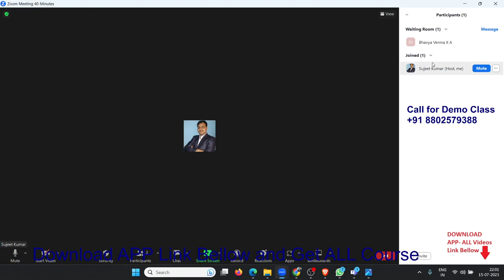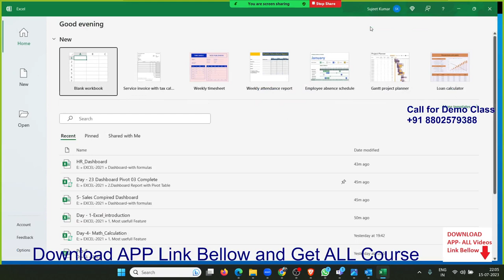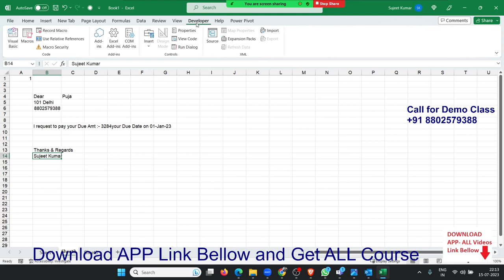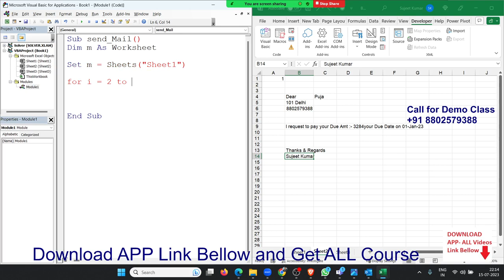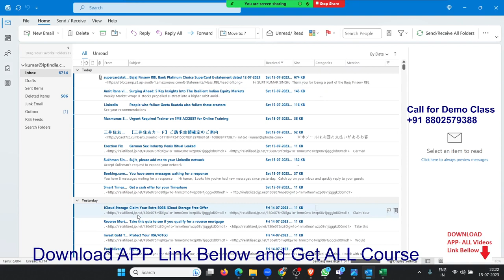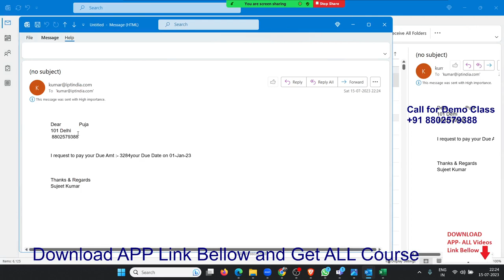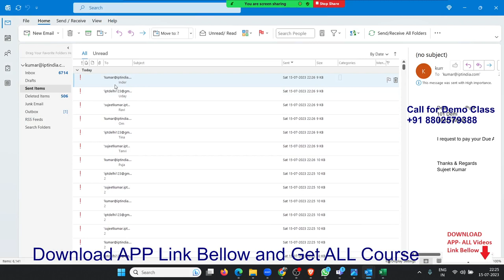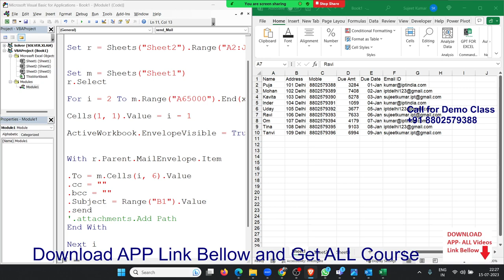Learn VBA Macros Just 2000/-